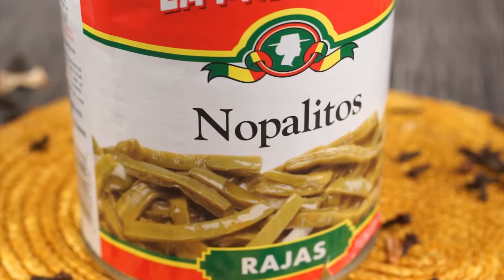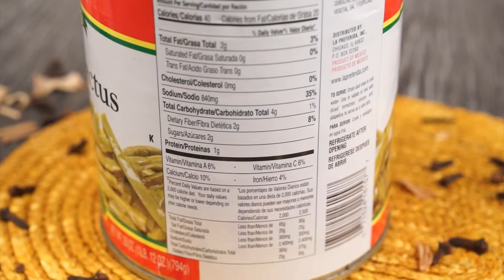Кактус "Нопалитос" La Preferida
Кактус наполитос - это вкусный и очень востребованный продукт мексиканской кухни. Популярен не только в Мексике, но и далеко за ее пределами. Салат с маринованным кактусом наполитос и кусочками различных овощей готовят хозяйки и повара самых разных стран мира. Кактус не только вкусный, но и очень полезный продукт. Он содержит разнообразные витамины и микроэлементы. Кроме того, кактус придает определенную прелесть салатам, в которые он добавляется. Его нежный вкус и своеобразная консистенция делают привычные нам сочетания продуктов оригинальными и свежими.

Состав: нежный кактус, вода, уксус, лук, морковь, растительное масло, соль, специи